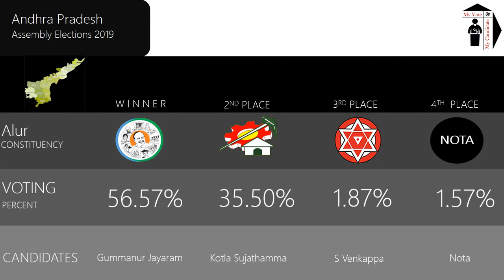Alur Assembly Constituency